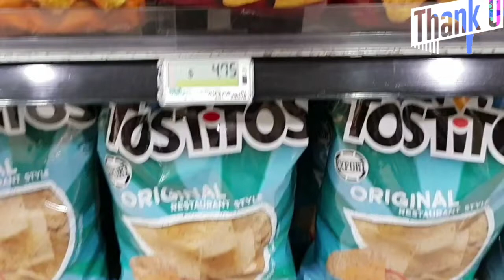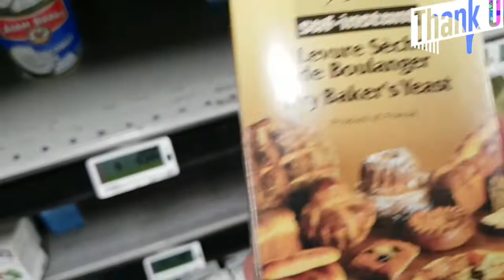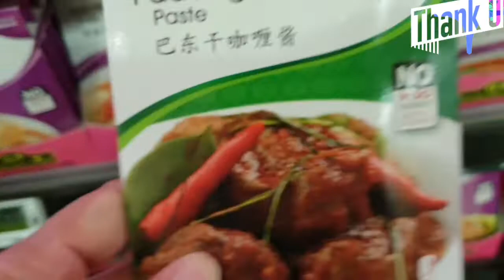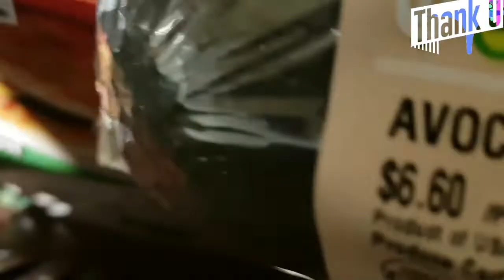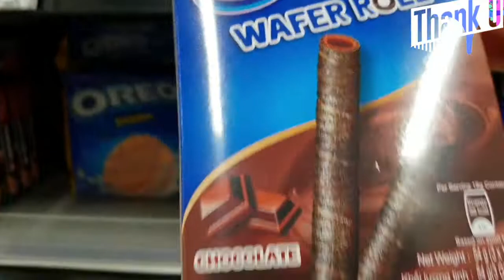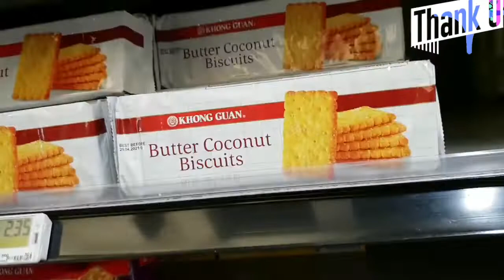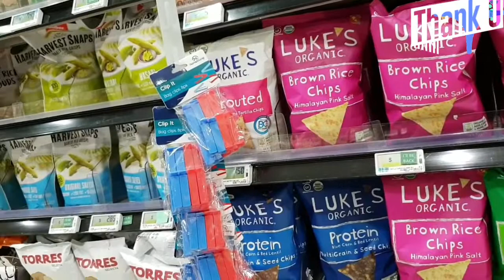SINGAPORE SUPERMARKET Belanja Cemilan Oreo !// New Normal JAGA JARAK Pakai Masker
*Hallo Semuanya Semoga kita semua selalu dalam Lindungan_Nya Allah swt Aamiin ya Allah

*Edisi Singapore Vlog Siti Vlog
*Bertemu lagi di Video saya Kali ini berada di Tanglin Mall
*Belanja Cemilan
*Beli beberapa cemilan  untuk teman ngopi atau pas lagi istirahat kerja ..😋😄

*Mohon maaf jika vlognya kurang bagus
Videonya